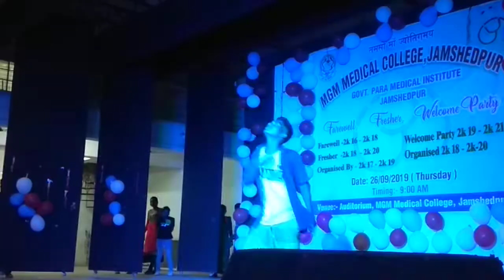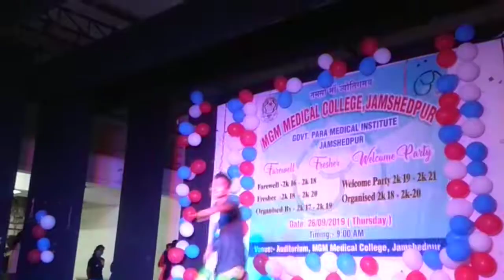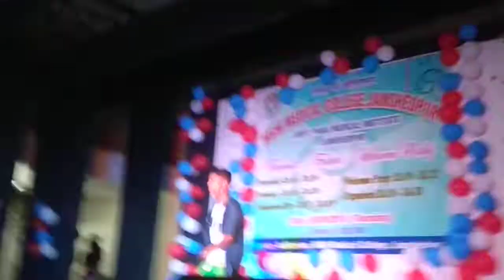mgm medical clg jamshedpur llwelcome party ll